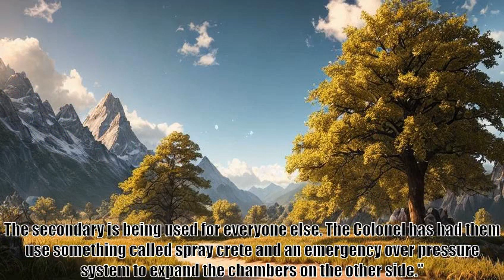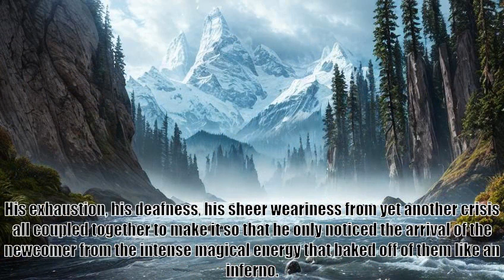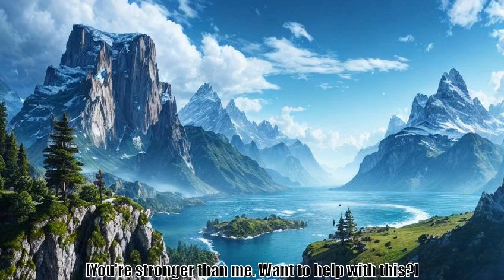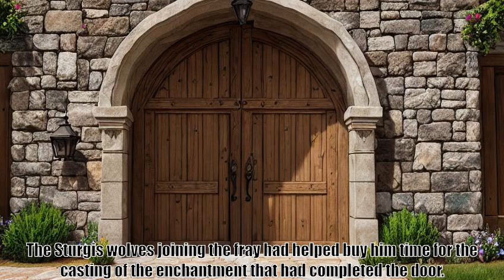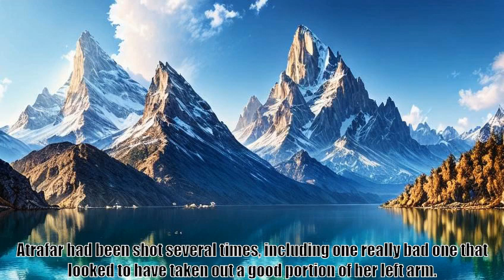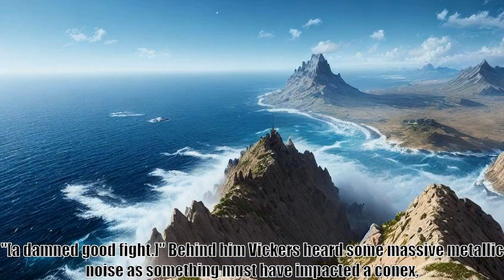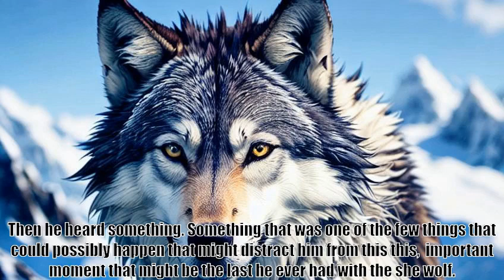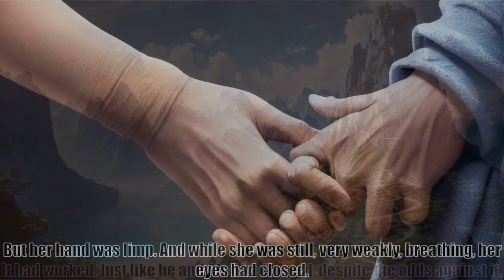Wait, is this just GATE Chapter 449